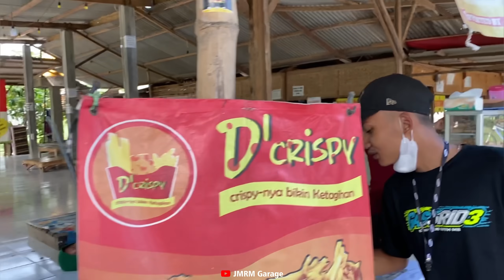REKOMENDASI TEMPAT NGOPI TEPI SUNGAI BARENG BOLO “JMRM GARAGE” ⁉️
JMRM garage

Smart Content about us :
- Local Herex
- Night Ride
- Travelling Herex

Dukung terus Channel ini Bolo !!